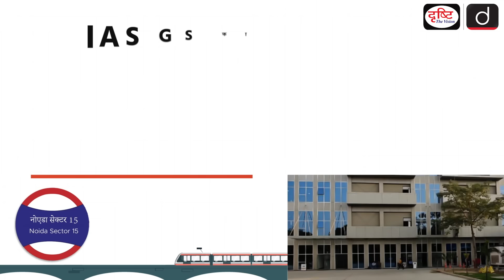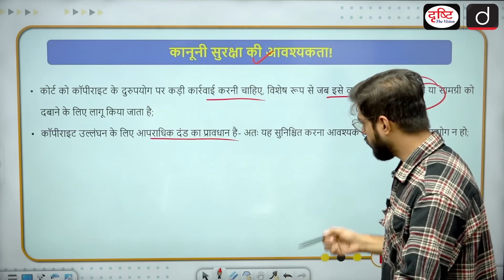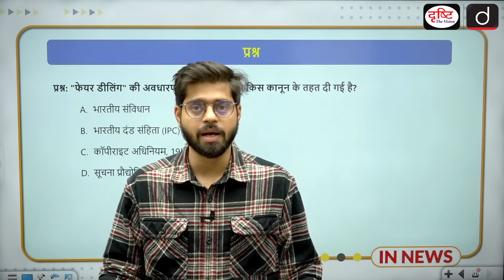Copyright Dispute and the Concept of Fair Dealing | InNews | Drishti IAS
In this video, we discuss the ongoing copyright dispute between South Indian actors Dhanush and Nayanthara, focusing on the use of copyrighted film excerpts for a biopic. Watch to understand how copyright law balances the rights of creators with public access, and the broader implications for the Indian film industry. This case highlights the complexities of copyright enforcement and the potential misuse of the law.

1. Videos by Dr. Vikas Divyakriti

2. Concept Talk- By Dr. Vikas Divyakirti

4. Target UPSC Prelims 2024